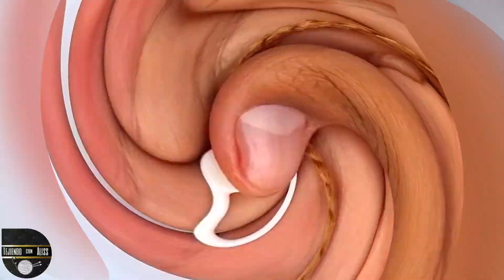#226 - TEJIDO A DOS AGUJAS / knitting patterns / Alisson Aldave